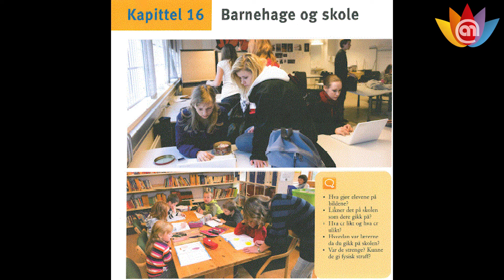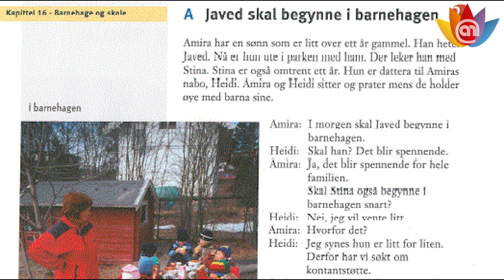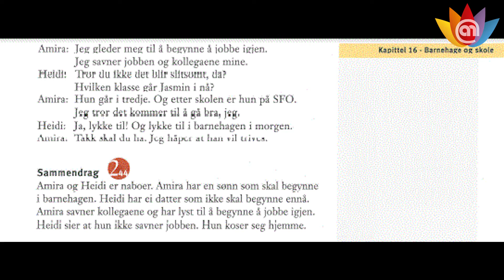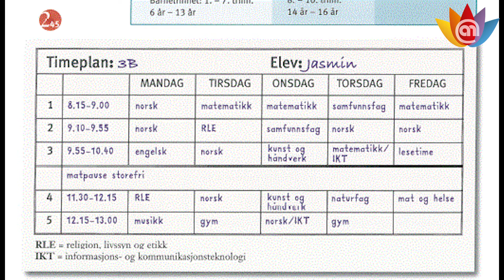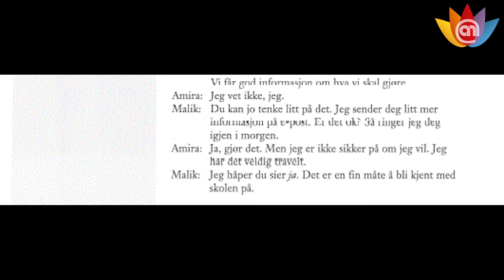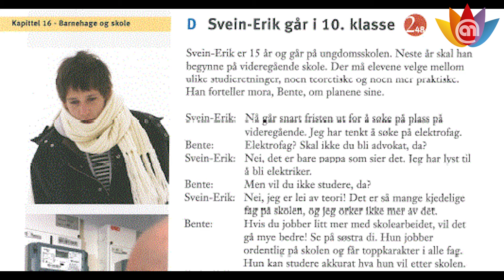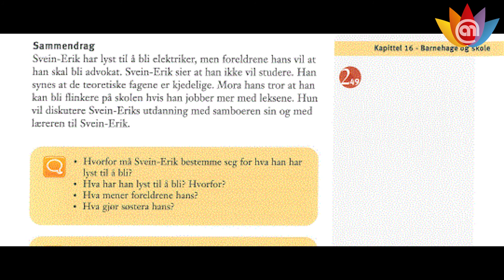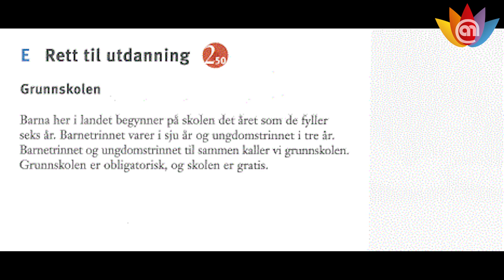På vei_2014_норвежский язык / Урок 16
Курс норвежского языка På vei_2014
Норвежский язык по Скайпу!